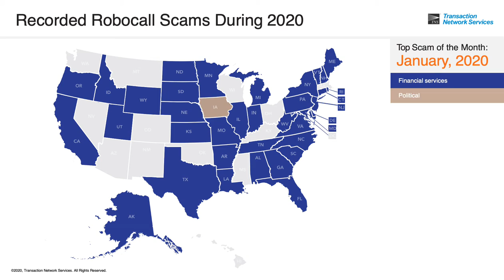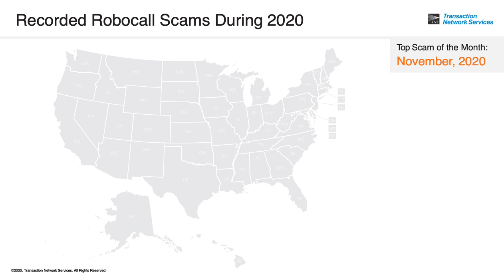Recorded Robocall Scams from January to November 2020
This video highlights the types of robocall scams that were highest in each US state by month from January to November 2020.